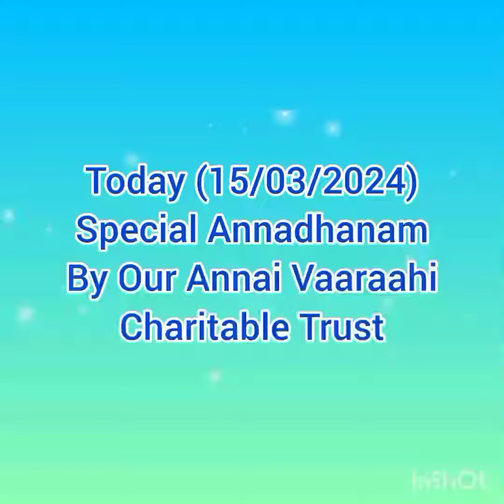special annadhanam on account of kiruthigai at mylai vaaraahi temple